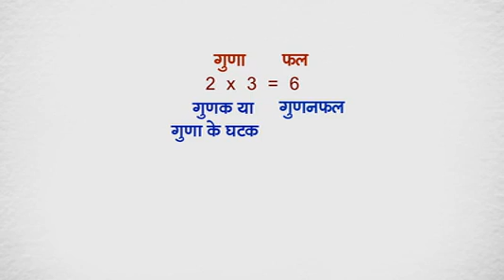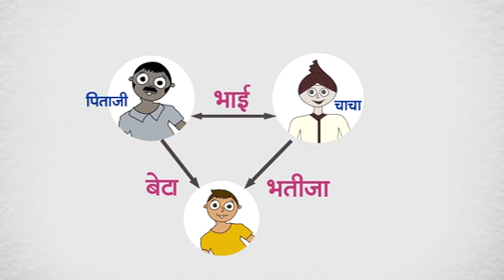रिश्ते परिवार में और गणित में 1